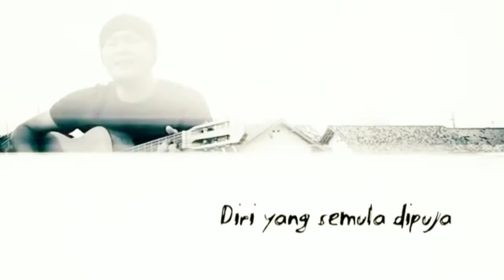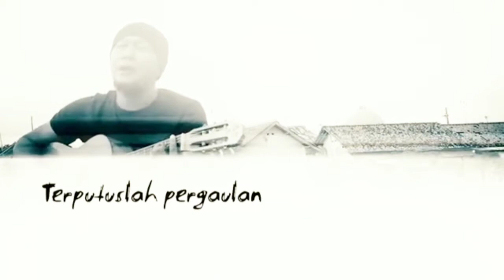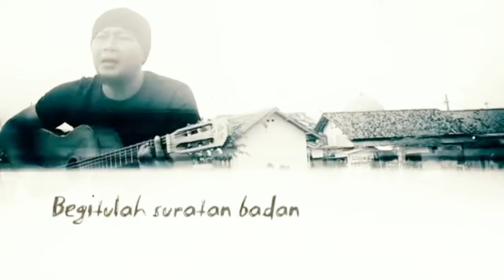SEBUJUR BANGKAI - COVER EKO SUKARNO (VIDEO MUSIC OFFICIAL)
Konten ini berisi sebujur bangkai - cover Eko Sukarno (video musik official) cipta : Rhoma Irama